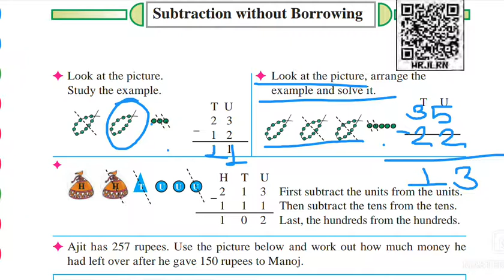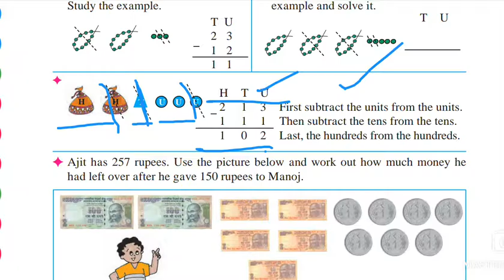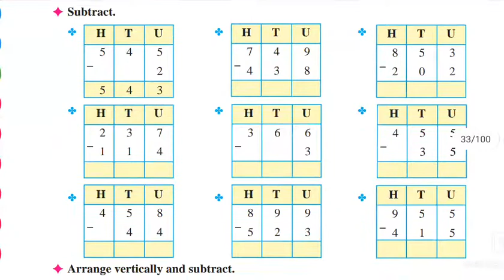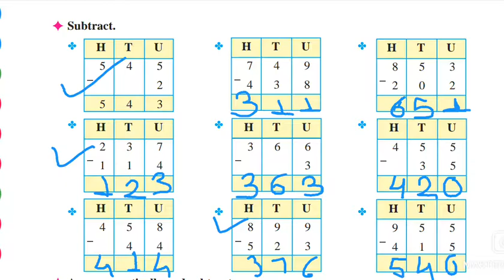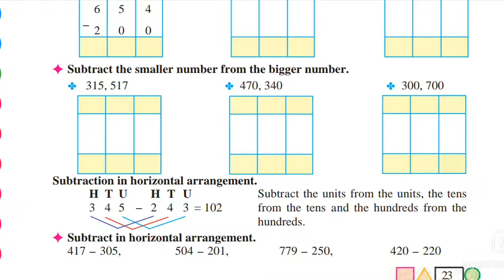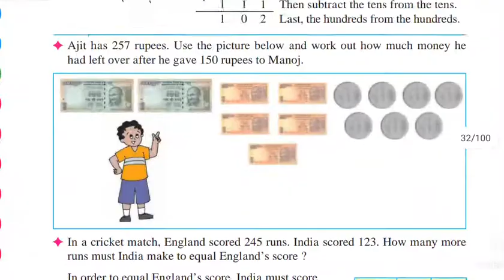Std.3rd Mathematics ||Subtraction without Borrowing|| Page no.22,23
Class 3rd/Mathematics/Subtraction without Borrowing/page no.22,23